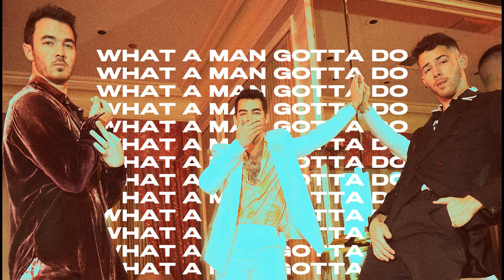Jonas Brothers - What A Man Gotta Do (8D Audio)